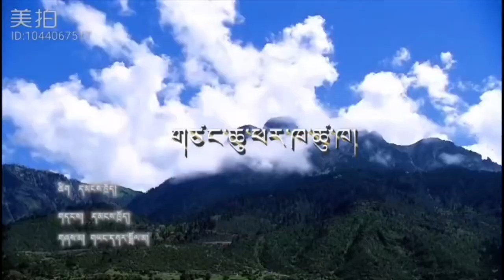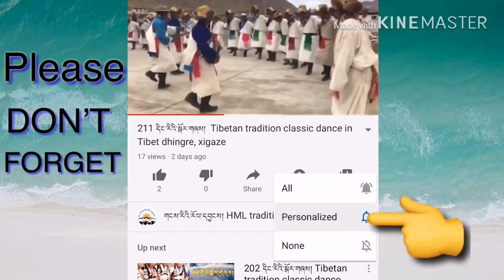ཤིང་རྩེ་གསུམ། ཁམས་བྲོ། གཡང་དཀར་སྒྲོལ་མ། Tibetan song with dance. Trees trident, yang Kar dolma